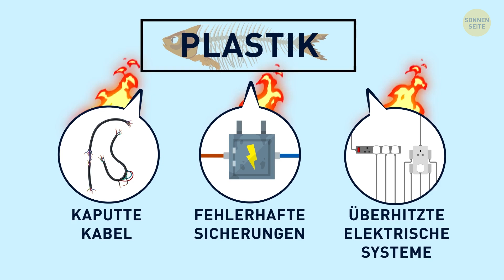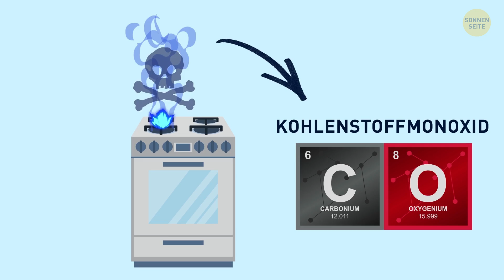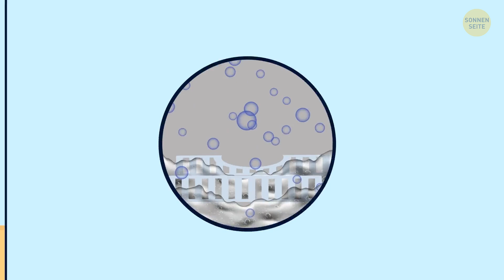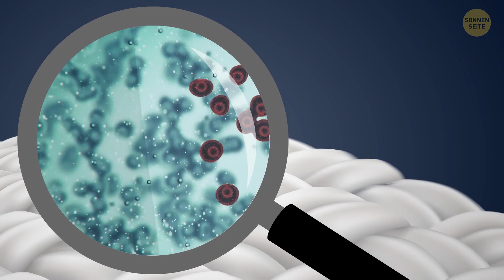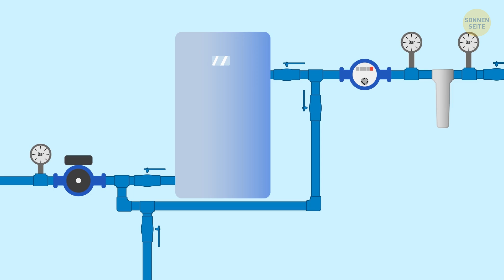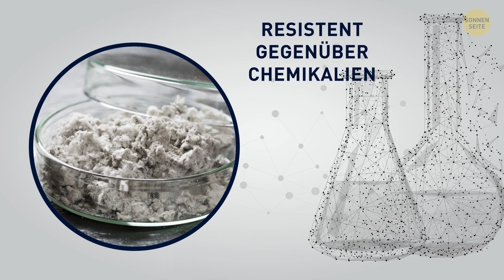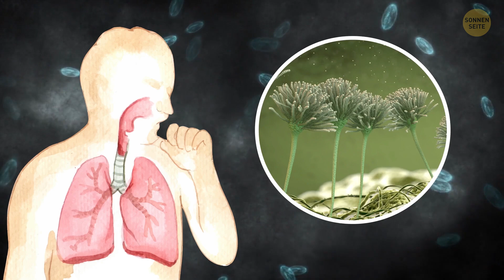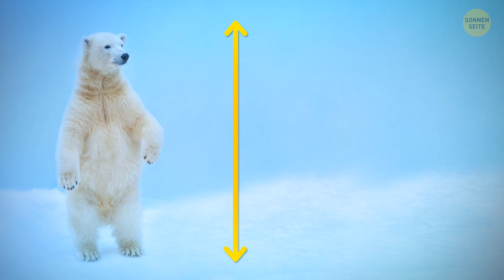Wenn Sie diesen seltsamen Geruch wahrnehmen: Schnell und sofort weglaufen!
Ist in Ihrem Zuhause ein ungewöhnlicher Geruch zu bemerken? Ignorieren Sie es nicht! Schauen Sie sich unser neuestes Video an, in dem wir über die potenziellen Gefahren merkwürdiger Gerüche sprechen und erklären, warum schnelles Handeln entscheidend ist. Lernen Sie die Anzeichen zu erkennen und welche Schritte Sie unternehmen sollten, wenn Sie jemals einen fischartigen Geruch zu Hause wahrnehmen. Ihre Sicherheit ist wichtig! Klicken Sie jetzt zum Anschauen und bleiben Sie informiert!